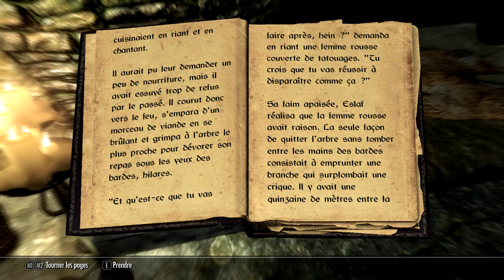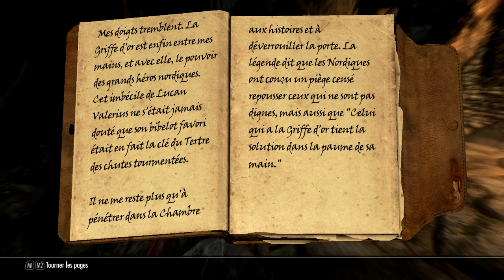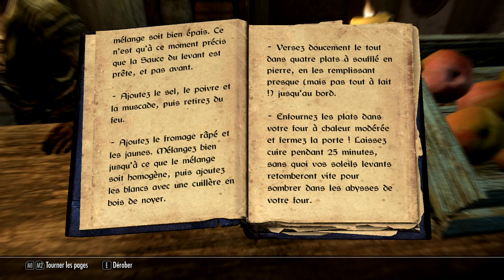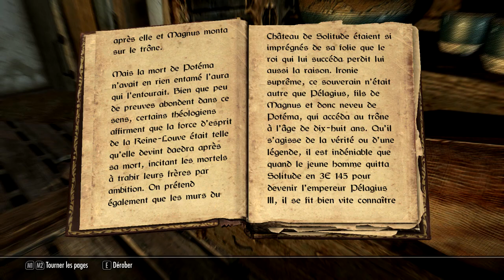L'intégrale de Skyrim, épisode 5 : Partie 1, Un donjon et un chat dans les poches du Jarl !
On revient enfin sur du Skyrim, après quelques erreur de transfert dans mes montages, et surtout après quelques soucis de sauvegarde automatique qui font planté le jeux (Ou comment foiré quand tu installe tes mods manuellement ainsi qu'avec Steam !)
Sinon on continue l'aventures avec Randru le Khajiit qui se fout un peu des Grises Barbes et qui préfère papillonner plutôt que de sauver le monde.